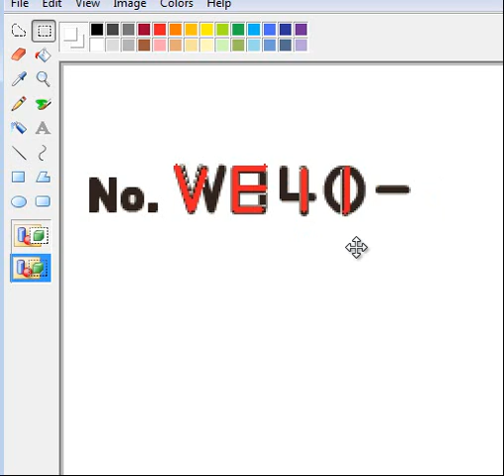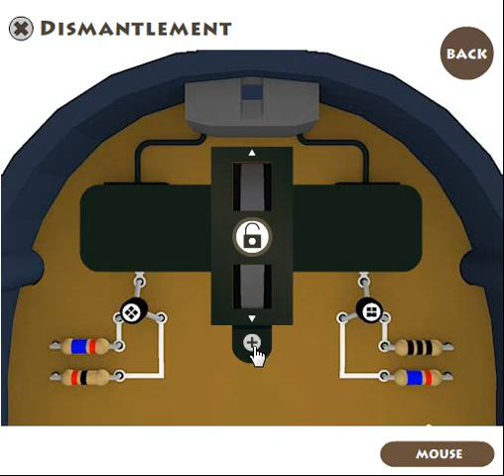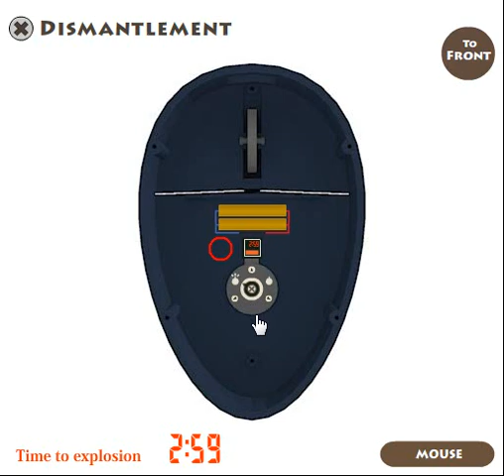Katai Dismantlement Chapter Mouse Walkthrough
Kataitai Dismantlement Chapter Mouse Walkthrough